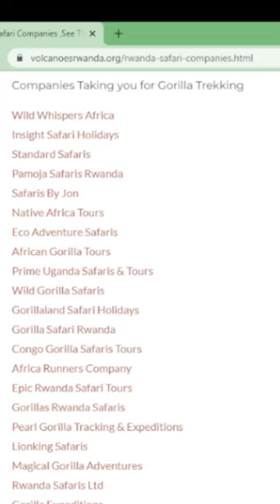Hike along dormant volcanoes while viewing mountain gorillas and golden monkeys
Top things to do in Rwanda |No. 3 | Volcanoes National Park

Volcanoes national park or PNV is a great place to view mountain gorillas and golden monkeys. It’s located in the northwest of Rwanda, a two-hour drive from Kigali. It also offers hiking for some spectacular views as well as some amazing lodging.

Visit volcanoesrwanda.org for a list of companies that offer gorilla trekking and other tours to the park.

Image Sources:
Gorilla statue: